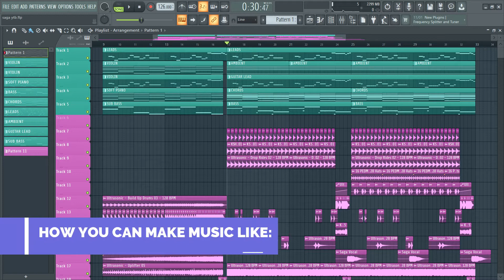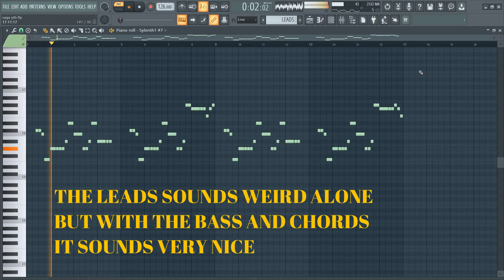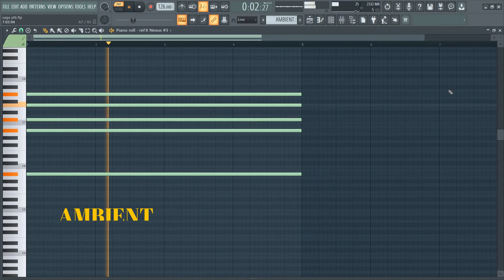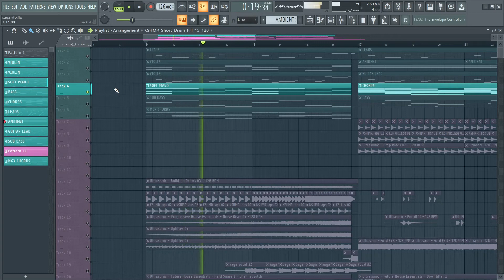How To Make Progressive House Music Like Matisse & Sadko In Fl Studio 20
Hey Guys:)
In this Tutorial, I will show you How To Make an Emotional Progressive House Track.